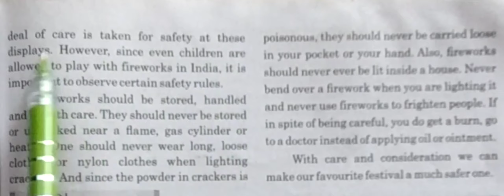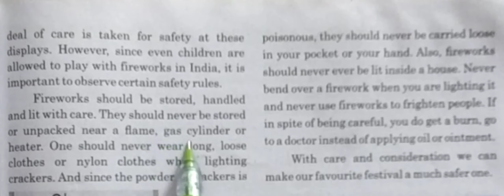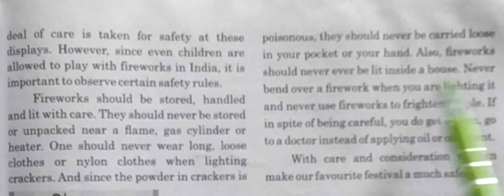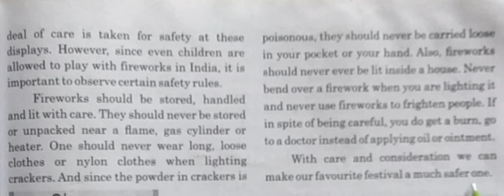STD 10 ENGLISH UNIT 5 PART 03